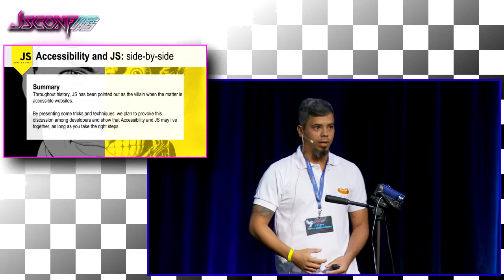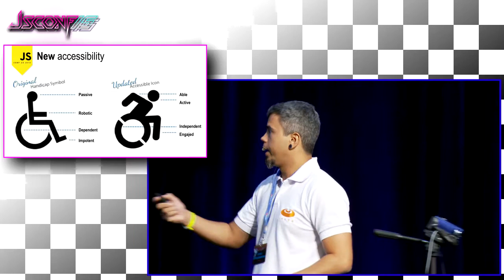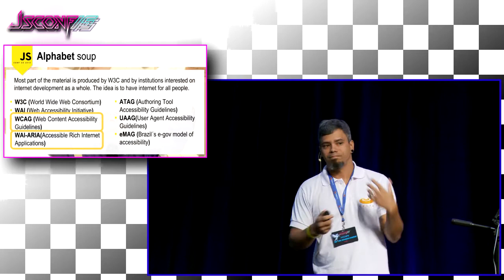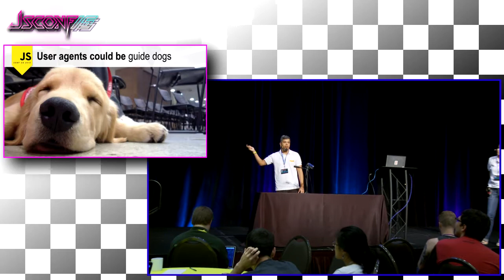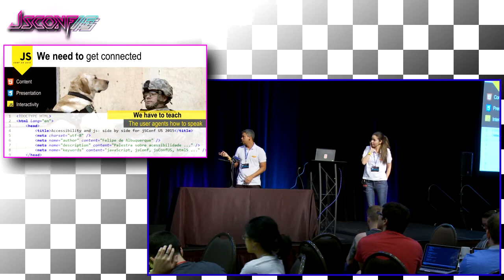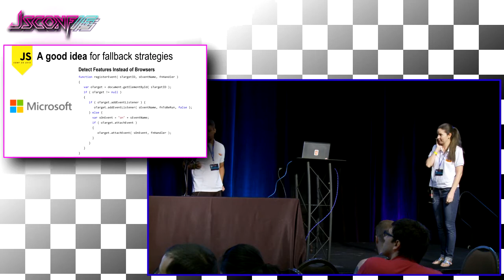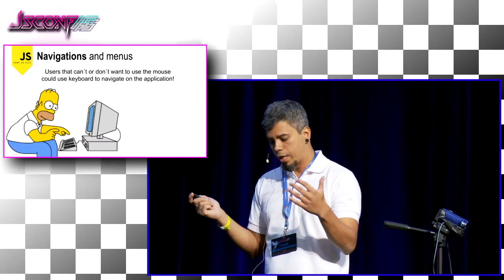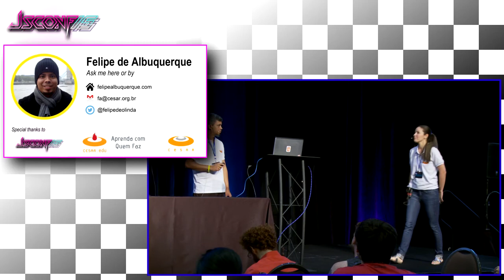Felipe de Albuquerque: Accessibility and JS: side-by-side | JSConf US 2015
Through out history, JS has been pointed out as the villain when the matter is accessible websites. By presenting some tricks and techniques, we plan to provoke this discussion among developers, and show that Accessibility and JS may live together, as long as you take the right steps.